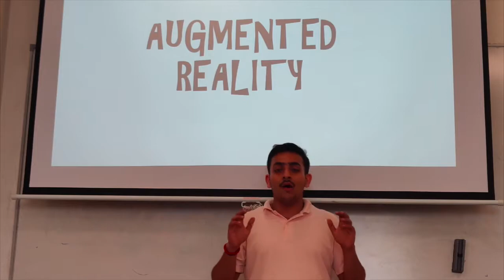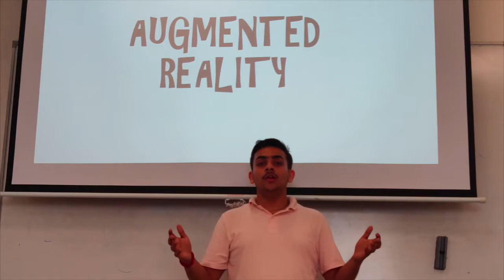Augmented Reality by siddharth ohri